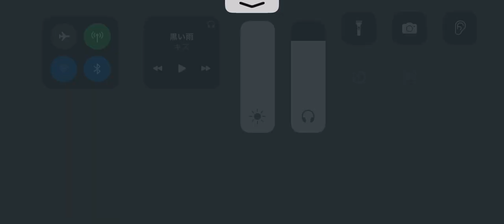第五人格 協力狩り ハスター アントニオ戦 湖景村【呪術師 血塗れ天使】2023年10月16日